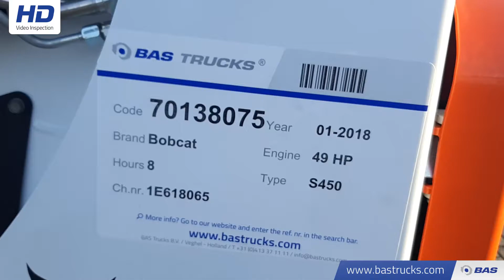70138075 Bobcat S450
Bobcat S450